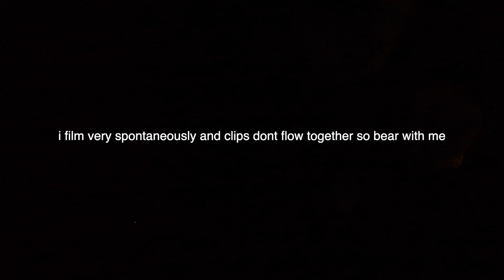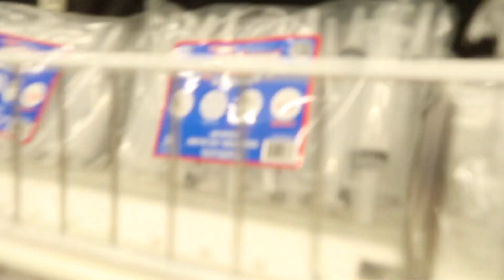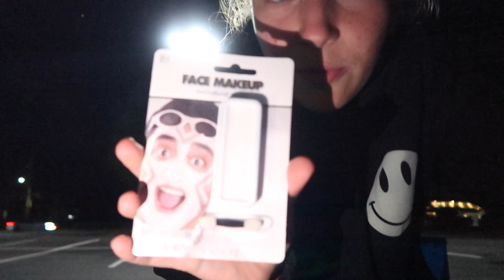first chick fil a breakfast + inspirational chit chat